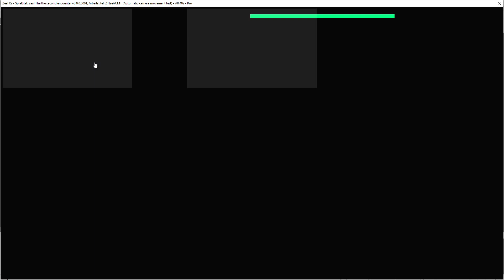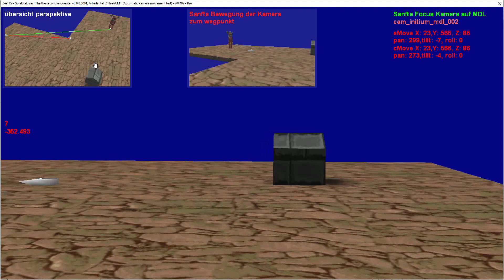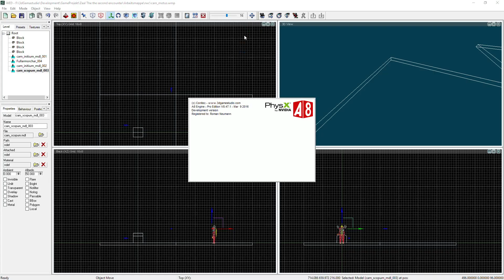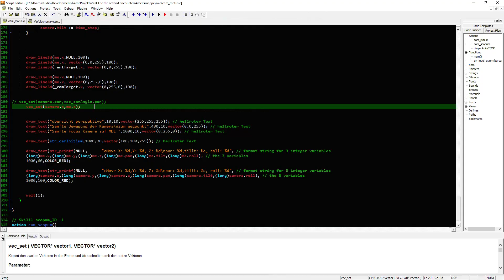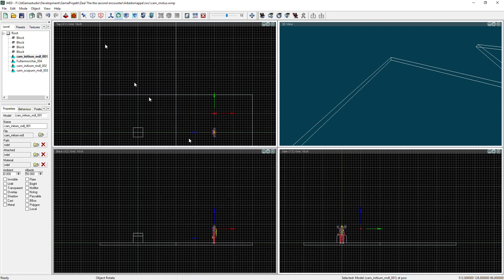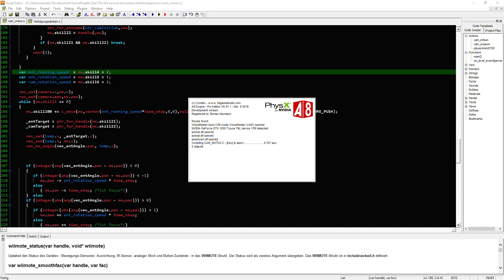Cam (montus) Move/Focus Test - v0.1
Hallo Leite, Heute ein kleine Kamera Bewegung und Focus Test für Zwischensequenzen und Co., :-)

von und für Dummies - Game Engine Tutorials & Video-Trainings

Ein Computerspiel entsteht ---| von Dummies und für Dummies |--- Von der Idee bis zum Spielvergnügen

Hauptthema:
Virtuelle 2d/3d Welten, Spiele programmieren lernen und Eigne 3d Spiele entwickeln mit,
3d Gamestudio und Lite-C - Autorensystem zur Entwicklung von 2D und 3D Anwendungen